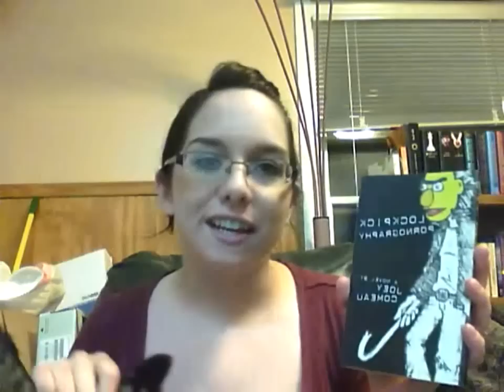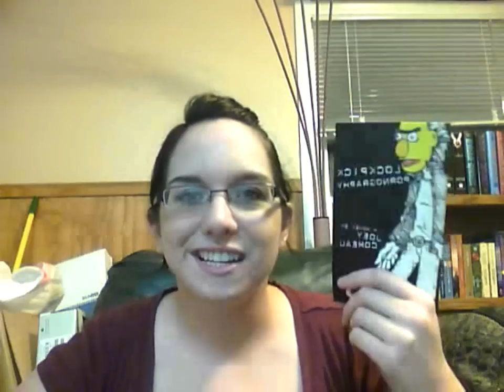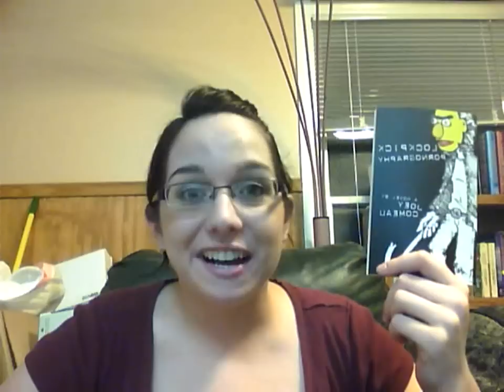Kaiti, June 9th, Lockpick Pornography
In which Kaiti does a really poor job of reviewing "Lockpick Pornography" by Joey Comeau.